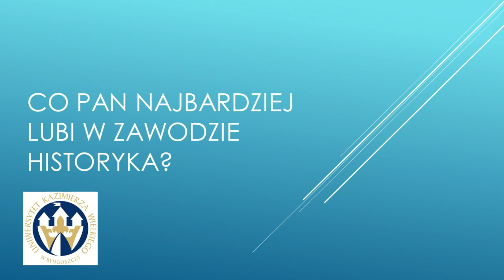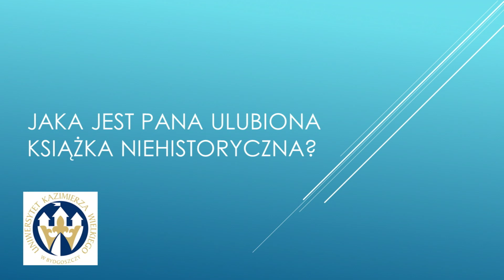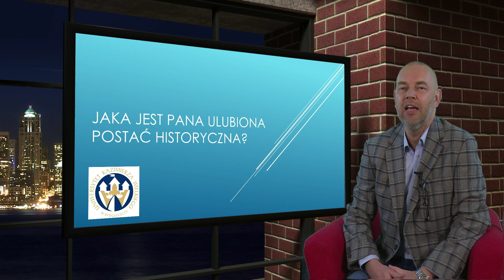Q&A z historykiem | dr hab. Sebastian Ruciński, prof. uczelni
Poznaj historyków UKW!

Co dr hab. Sebastian Ruciński, prof. UKW lubi najbardziej w zawodzie historyka? W jaki sposób się relaksuje? Na te oraz inne pytania odpowiedzi znajdziecie w dzisiejszym „Q&A z historykiem”!

Dr hab. Sebastian Ruciński, prof. UKW pracuje w Katedrze Archeologii i Historii Starożytnej.

Zajmuje się dziejami starożytnego Rzymu, w tym przede wszystkim okresem wczesnego cesarstwa (I-III w. po Chr.). Podejmuje zagadnienia związane z historią rzymskiej administracji i wojskowości, bada rolę elit społecznych i obyczajów.